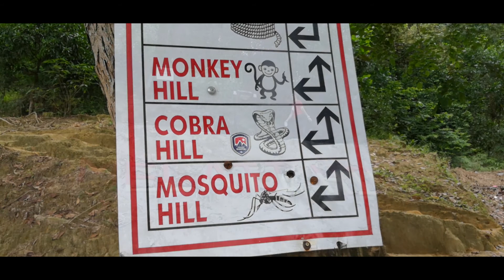Jom! beriadah di MELATI HILL ( 13 JUN 2020 )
Melati Hill, Nilai, Negeri Sembilan - lokasi untuk hiking.